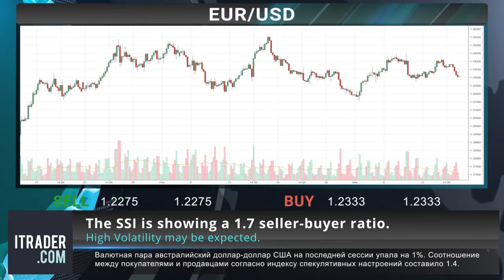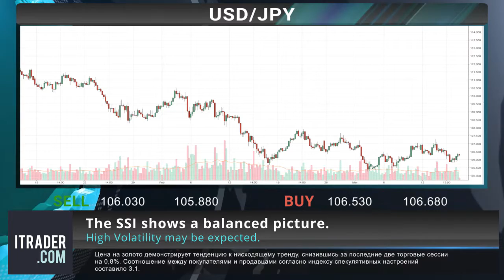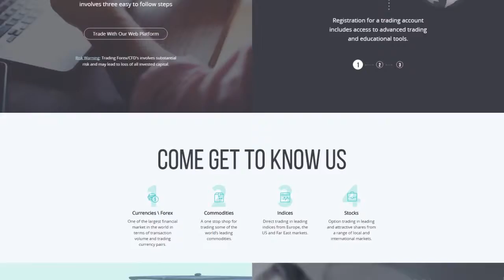ITRADER.COM - Еженедельный обзор рынка -18-03-18